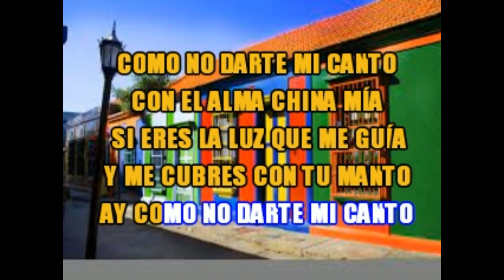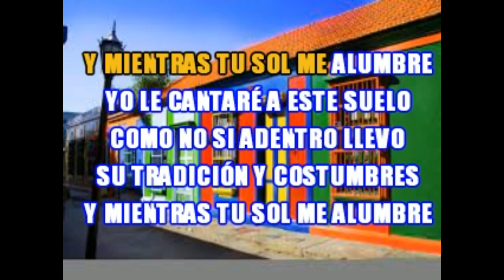KARAOKE ARRAIGO ZULIANO, NOEMAR MAVAREZ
Arraigo Zuliano. canta el excelente cantante Neomar Mavarez con la agrupacion de gaitas mi presente de Jaime Indriago, gaita nueva del 2022, espero les guste y la disfruten